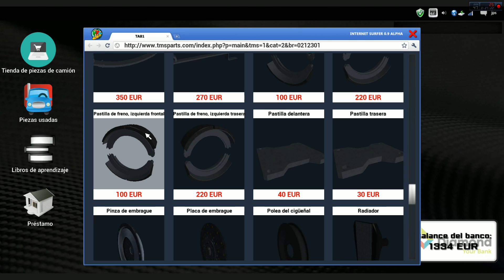Truck Mechanic Simulator 2015 (PC - Gameplay - Español)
Probamos el tercer simulador de mecánicos, pero esta vez de camiones y con un rendimiento lamentable.